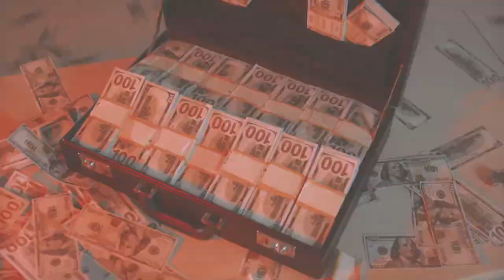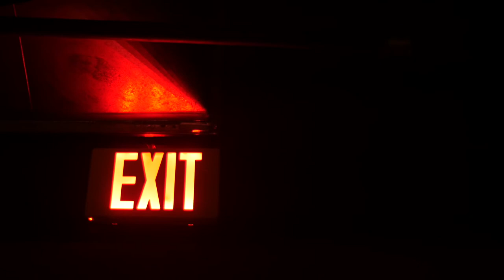Knot Checkers Beat [FREE Download]